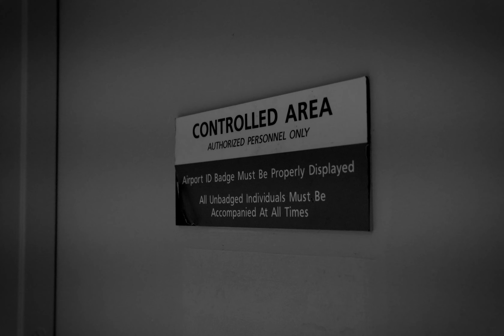Conspiracies at Denver International Airport - A 'Twilight Zone' Parody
TPG’s Wallace Cotton has just landed at Denver International. For years the airport has been the subject of a number of elaborate conspiracy theories and Wallace has come to investigate them all with the help of DEN’s public information officer, Stephanie Figueroa.

Together they’ll traverse the vast grounds of the terminal to unearth the truth behind its mystery… or at least, attempt to.

TPG’s AvGeek series, Airplane Mode, is a behind-the-scenes look at some of the world's most incredible aviation experiences, from posh terminals and fancy cabins to test facilities and hangars. We’ll see you in the sky!

New here? We can help! Here is our beginner's guide to traveling with points and miles:

Producer/Editor: Marc Ramos
Executive Producer: Ayana Morali